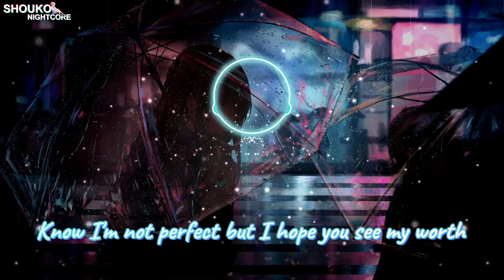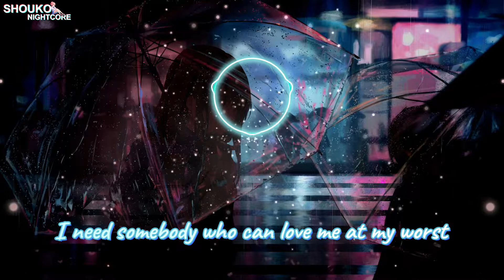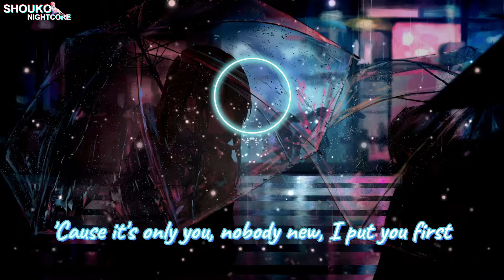Nightcore - At My Worst(Female Version)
✪ Song: At My Worst
✪ Artist(s): Pink Sweat$
✪ Cover Artist: Arabelle Fegcan

✪ Anime: ??